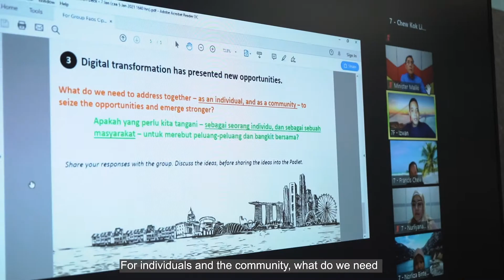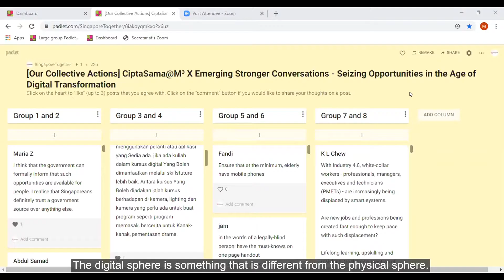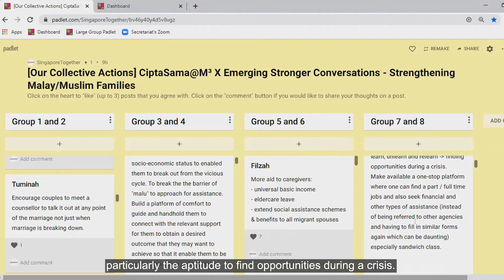Emerging Stronger Conversations x CiptaSama@M³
With your voice, we will turn conversation into action!

As we continue to recover from the impact of COVID-19, it is important for us to work together and come out stronger than before. Through CiptaSama@M³, participants shared their views on how to seize opportunities in the digital age as well as how to strengthen our Malay/Muslim families.

Here's a glimpse into the two sessions of Emerging Stronger Conversations x CiptaSama@M³ held in January. A big thank you to all who have joined in to share their perspectives and hopes for the future. Your inputs matter to us and M³ will continue to strive and serve the needs of our Malay/Muslim community.